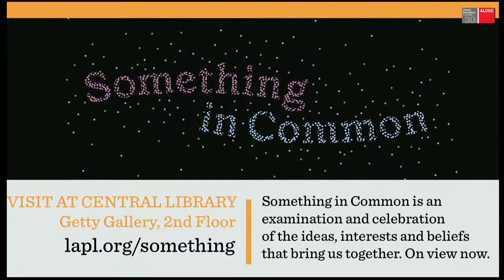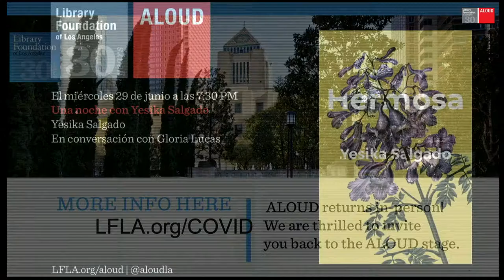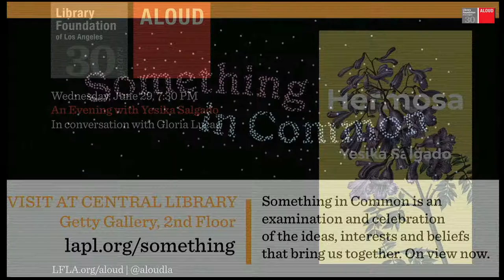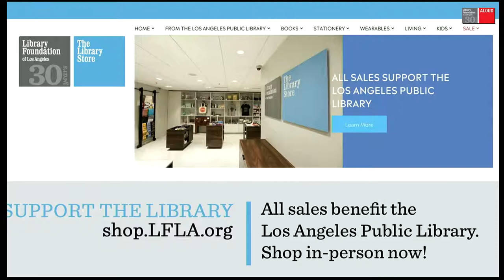Cult Classic: A Novel - Sloane Crosley in conversation with Judy Greer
Described as “Hilariously insightful and delightfully suspenseful,” Cult Classic, by acclaimed author Sloane Crosley, takes the reader on a journey of past love, memory, and through the philosophy of romance. One night in New York City’s Chinatown, a woman is at a work reunion dinner with former colleagues when she excuses herself to buy a pack of cigarettes. On her way back, she runs into a former boyfriend. And then another… And another. Nothing is quite what it seems as the city becomes awash with ghosts of heartbreak. Is it possible to have a happy ending in an age when the past is ever at your fingertips and sanity is for sale? Join Sloane Crosley and famed actress and director Judy Greer on the ALOUD stage as they discuss Crosley’s second novel and her cunning way of spinning a wry literary fantasy that is equal parts page-turner and poignant portrayal of alienation.

Sloane Crosley is the author of the novel The Clasp and three essay collections: Look Alive Out There and the New York Times bestsellers I Was Told There’d Be Cake and How Did You Get This Number. A two-time finalist for the Thurber Prize for American Humor and a contributing editor at Vanity Fair, she lives in New York City. Cult Classic is her second novel.

Judy Greer has appeared in nearly two-hundred roles to date, including in the Blumhouse reboot of Halloween, starring alongside Jamie Lee Curtis; Driven opposite Jason Sudeikis; Richard Linklater’s Where’d You Go Bernadette opposite Cate Blanchett; the Academy Award-winning The Descendants directed by Alexander Payne; and many others. For the past ten years, Judy has voiced the role of Cheryl on the FXX Emmy-winning animated comedy Archer, and other television roles have included the FX comedy series Married, Netflix’s Arrested Development, and Hulu’s Casual. In 2018, Judy made her feature film directorial debut with A Happening Of Monumental Proportions, and she will be starring in the lead role in the forthcoming Hulu/20th Television series Reboot, with Keegan Michael Key, Johnny Knoxville and Paul Reiser.